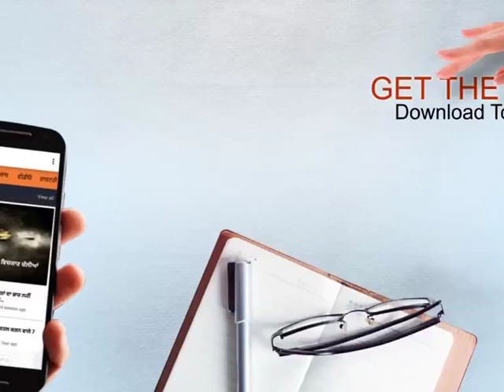ਵੱਡੇ ਬ੍ਰਾਂਡ ਦੀਆ ਬੋਤਲਾਂ ਚ ਭਰਦੇ ਸਨ ਨਕਲੀ ਸ਼ਰਾਬ,ਆਬਕਾਰੀ ਵਿਭਾਗ ਨੇ ਕੀਤੇ ਕਾਬੂ